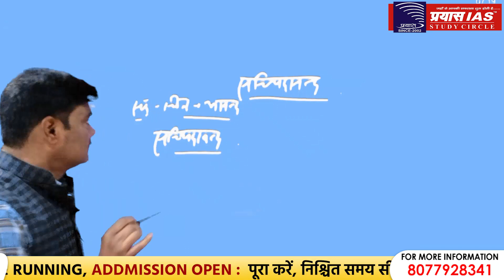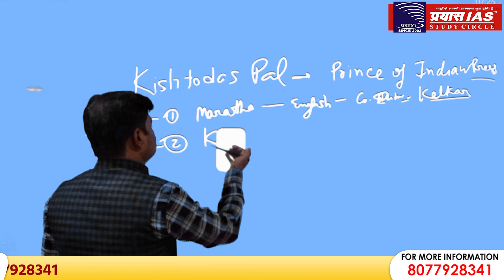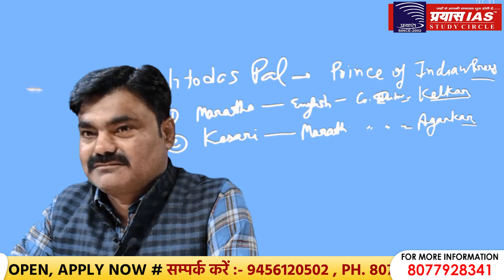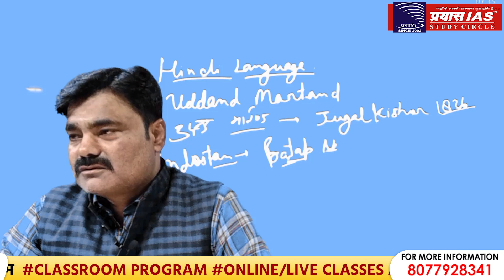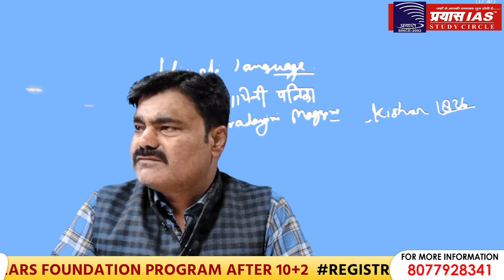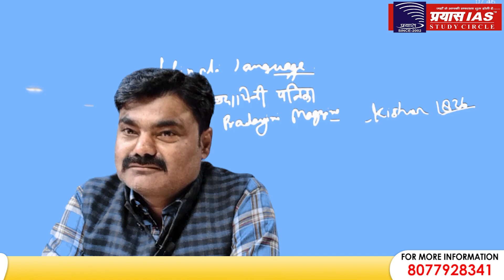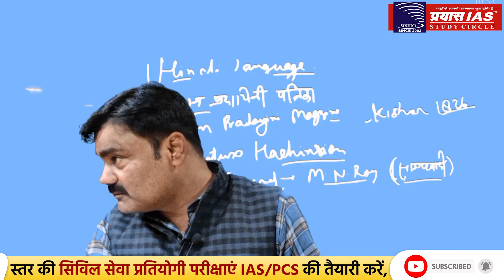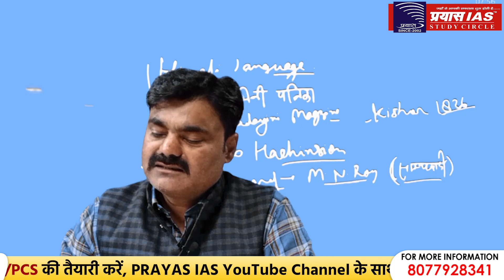LECTURE ON JOURNALISM || UPSC/PCS PRELIMS SPECIAL || MR.S.P. SINGH || PRAYAS IAS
JOIN:
PRAYAS IAS STUDY CIRCLE
ADDRESS
Head office: